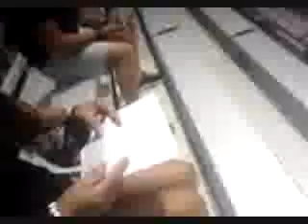race car race!!11.wmv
it wus so epik1!11